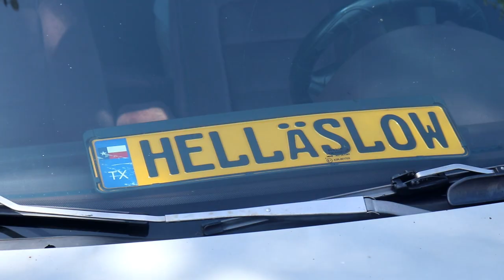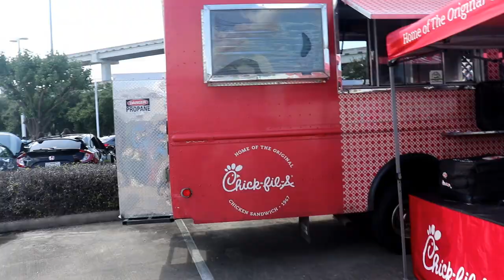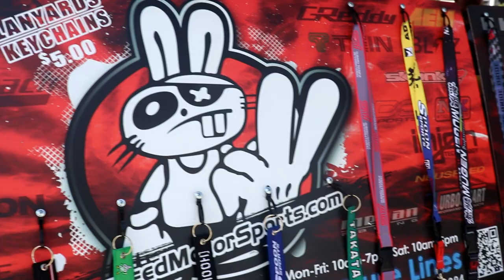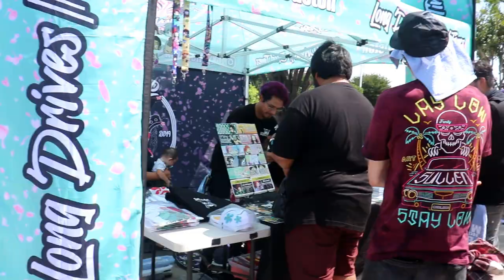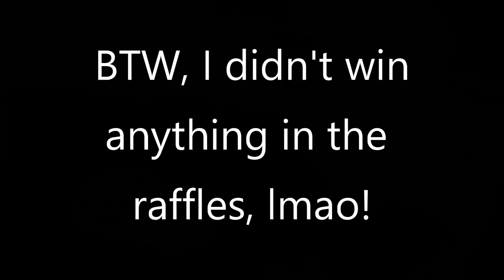Big Honda Meet 2021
Took the RSX to its first "Big" meet... ever! After more than 2 years of ownership, lol! Had a great time, though. And y'all know me, I stick to the track scene, but I definitely like these bigger, higher quality car meets. Met a lot of cool people and seen a bunch of different style Hondas here. I might go to these types of Meets more often... BIG shout out to All Team Bash and Gillman Honda of Houston for organizing and hosting a very successful event!
- MeisterR Suspension
- WrapVibes
- Vibe Auto Sports
*FOLLOW ME*
*RECORDING GEAR*
Camera - Canon Rebel T7i

Action Cam 1 - GoPro Hero 4 Silver
Action Cam 2 - GoPro Hero Session 5